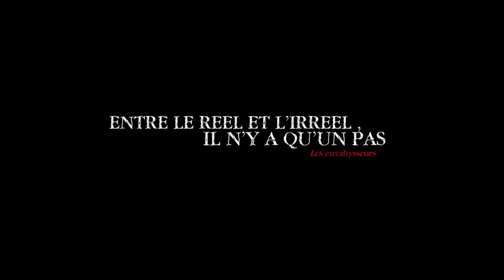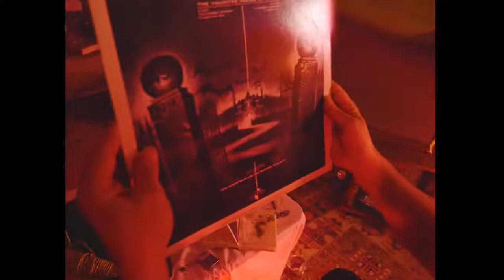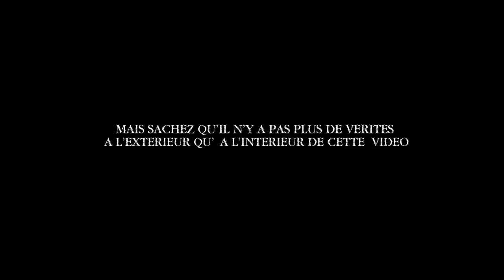Les Envahysseurs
Auteurs : Les Envahysseurs
Compositeur : Duane Charly
Enregistré et mixé par Philippe Amir au Studio Palenque
Masterisé par Alex Psaroudakis, NYC
Scénario et réalisation : Matokawando
Tournage et montage : Protocole 157
Acteur : Laurent Gomez
Production : Boumqueur Edition / Les Envahysseurs
Edition : Boumqueur Edition / Pop Korn Music Group

media dans le Rap fr